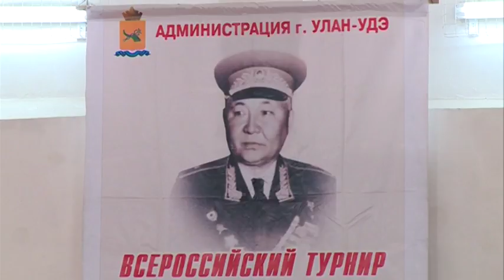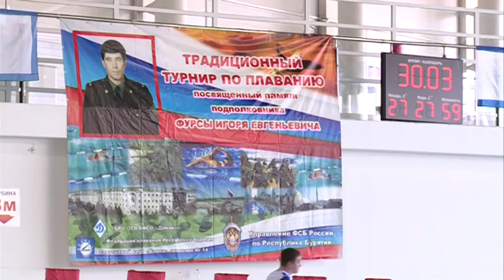Танец орла (04.04.2017)